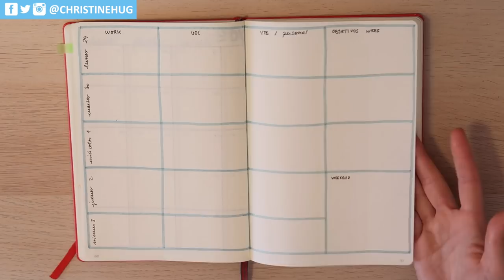BULLET JOURNAL MAYO 2019 | Christine Hug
Links y más info aquí a bajo ⬇️
HOLA! Hoy tenemos la review de mi bullet journal del mes de abril y os enseño cómo he preparado el mes de mayo :)

·Editado con Final Cut Pro X
·Grabado con: